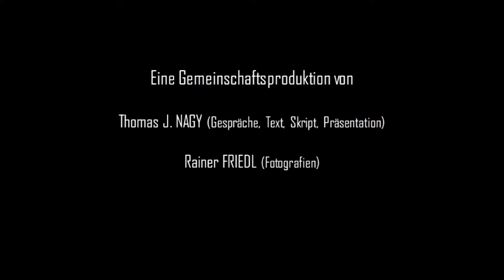Herbert PROHASKA über Vorbildwirkung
Herbert PROHASKA: Ein Auszug aus dem Interview zum Thema VORBILDWIRKUNG - von Thomas J. Nagy, Bilder Rainer Friedl

Es ist wichtig, dass man mit dem Fuß am Boden bleibt und immer weiß, wo man herkommt.